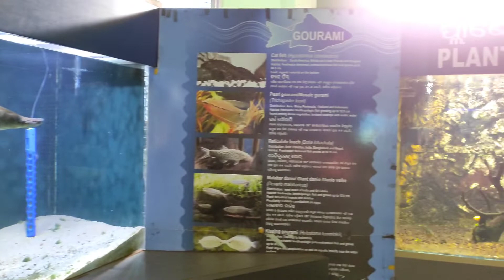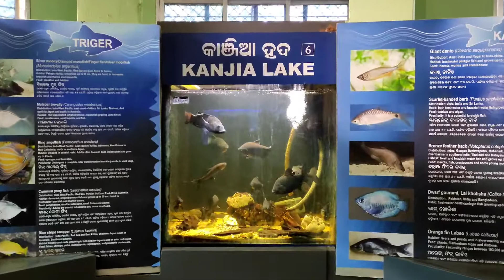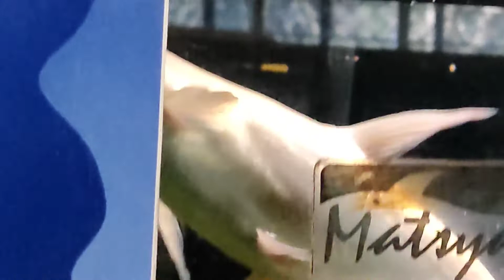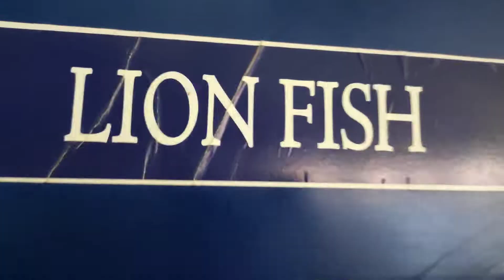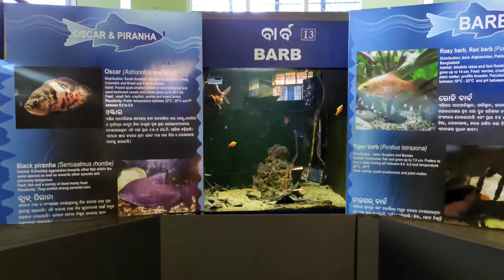Aquarium re kete te jhuri 🐟🎏 | Nandankanan AQUARIUM | Bhubneswar | ମାଛ ଚାଷ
nandankanan aquarium ମାଛଧରା ମାଛ ଚାଷ